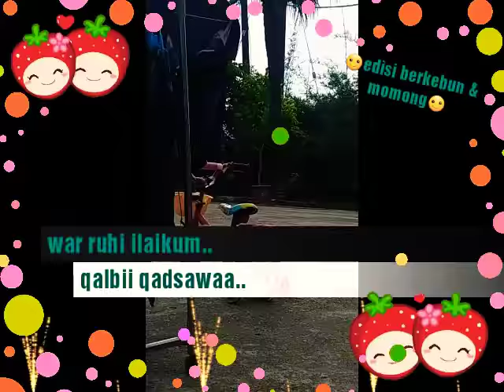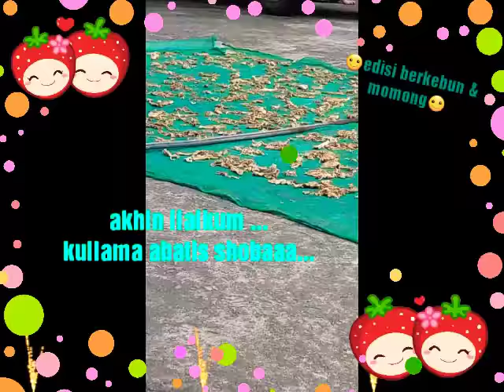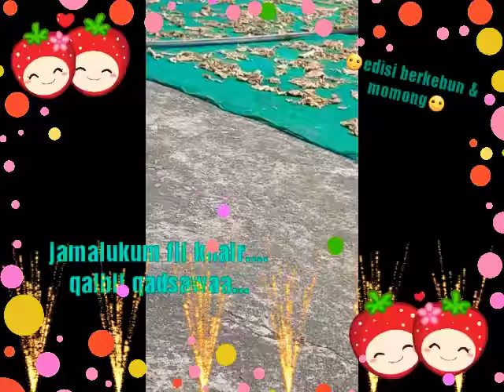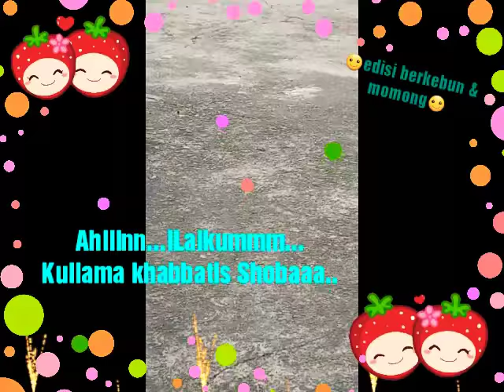جمالكم فى خير... JAMALUKUM .